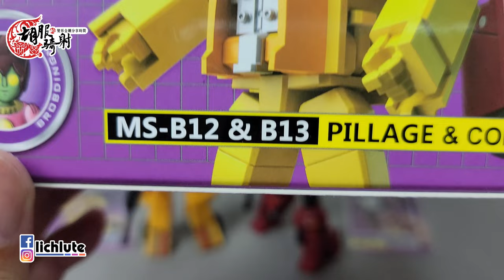胡服騎射的變形金剛分享時間1350集 魔方 飛天虎 搶劫 封鎖 Magic Square MS B12 & B13 Pillage & Contain